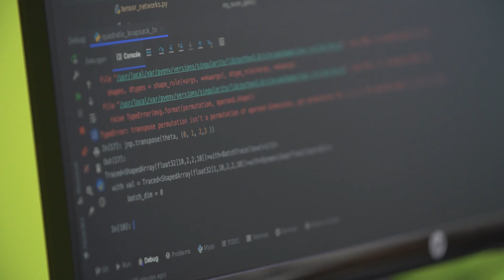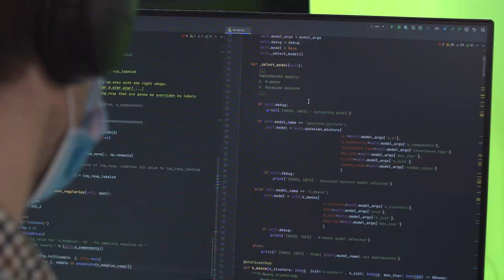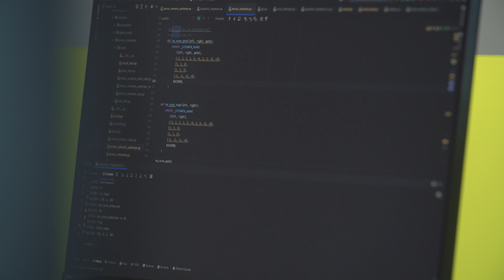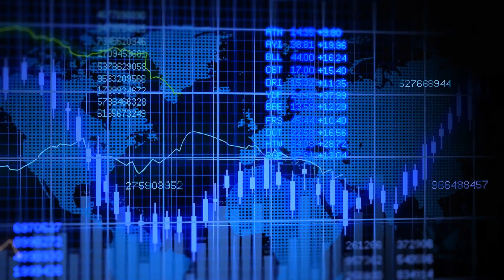Multiverse Computing: Quantum Revolution Meets Finance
Multiverse Computing is a startup that provides hyper-efficient software for companies from the financial industry wanting to gain a strong competitive advantage by applying quantum computing and quantum-inspired solutions. Unsolvable issues, such as financial optimization, fraud detection and improvement in artificial intelligence solutions for the financial industry, will therefore be easily addressed as a result of Multiverse Computing’s efforts.